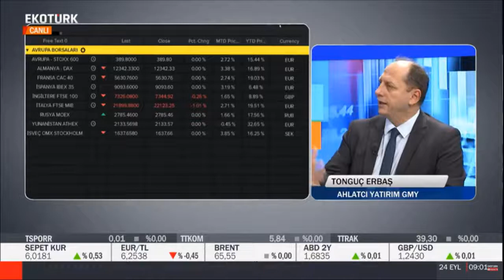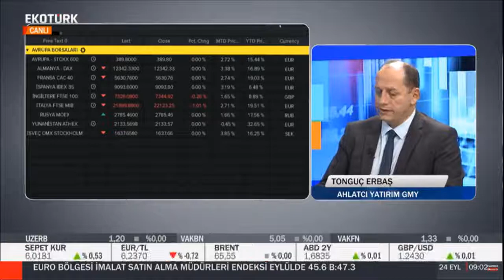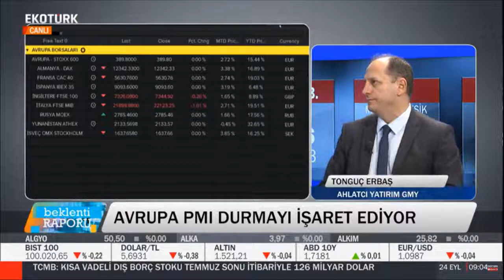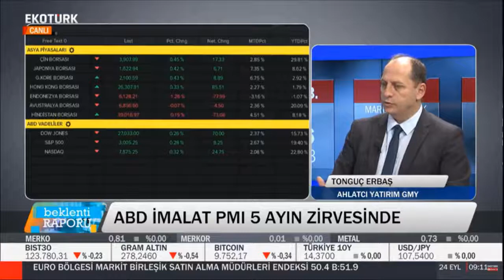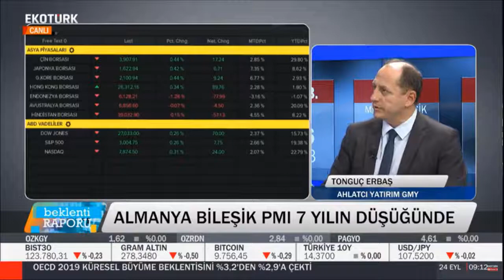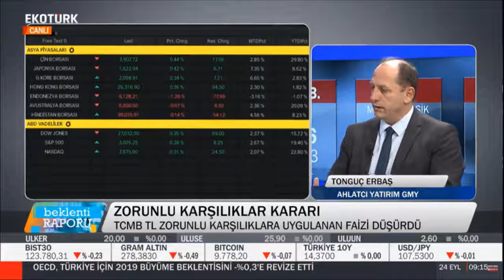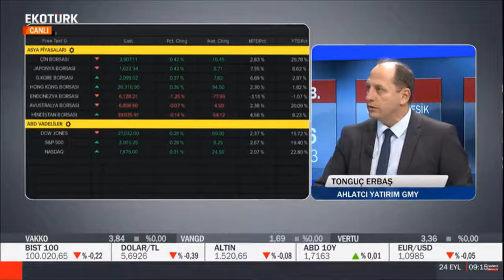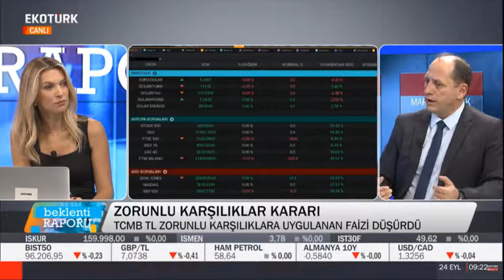24.09.2019 - Tonguç Erbaş - Ekotürk tv - Beklenti Raporu